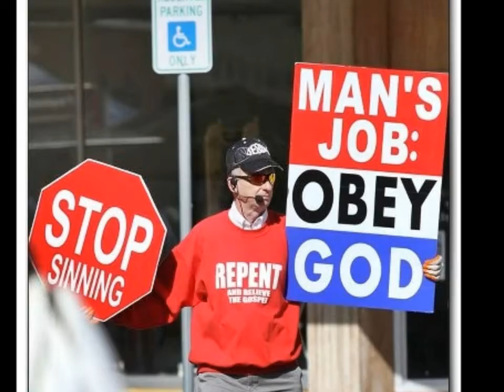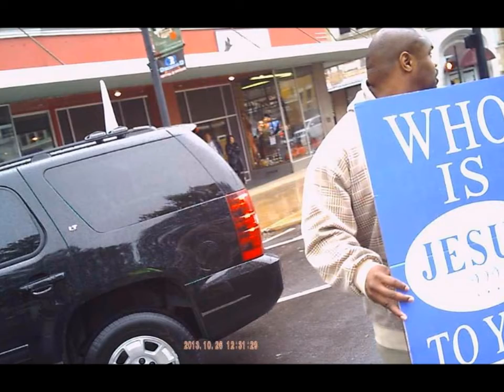NO ZOMBIES IN HEAVEN MOVIE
Taking The Good News into Bad Places!
The Lie: This is only a 'charity event'.
The TRUTH: You hate God & love your darkness.
REPENT YE & BELIEVE THE GOSPEL.